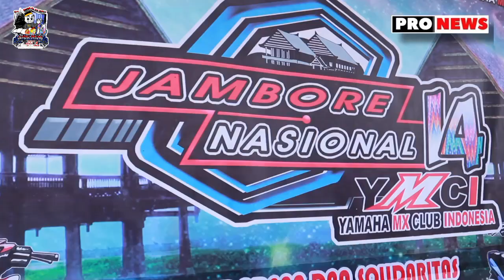ymci Wajo SUKSES Menyelenggarakan JAMNAS Ke 14 dirumah adat atakkae sengkang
YMCi wajo menyelenggarakan Jambore nasional  ke 14 dan anniversary ymci chapter wajo ke 15 dengan tema Persaudaraan dan solidaritas yg mempertemukan kami RI TANA WAJO BUMI LAMADDUKELLENG yq belokasi rumah adat atakkae sengkang kab. Wajo
5 november 2022

Di lokasi kegiatan yang dihadiri peserta sebanyak 39 chapter dari lintas daerah.
Yang dihibur  band Lokal DNT band dan DJ. Yanne Bozz

Adapun agenda yang dilaksanakan ymci wajo adalah penanaman pohon, bakti sosial dan septi ready oleh polantas wajo

Amran Mahmud mengajak para anggota YMCI untuk selalu menjadi pelopor tertib berlalu lintas dan selalu menjaga semangat kebersamaan.

Selain itu, Amran yang dekat berbagai komunitas, secara khusus menyampaikan selamat datang ke pengurus pusat YMCI, serta berbagai peserta dari berbagai daerah Indonesia

“Saya menyampaikan terima kasih sekaligus selamat datang ke Ketua Pusat YMCI bersama jajaran, serta seluruh riders yang berkunjung ke Kabupaten Wajo. Semoga bisa menikmati Wajo dengan segala potensi yang dimilikinya,” ujar Amran.

Di momen jamnas, Amran yang terlebih dahulu menjamu Ketua Umum YMCI, Arif Ardianto bersama beberapa pengurus pusat dan pengurus wilayah di rumah jabatan bupati, nampak berbaur dengan para anggota YMCI di lokasi kegiatan.

Sementara Ketua Pusat YMCI, Arif Ardianto (Bro Bangor), terlebih dahulu mengapresiasi sambutan dan perhatian Bupati Wajo Amran Mahmud. Termasuk menyempatkan untuk menjamurnya.

Ia mengurai, bahwa tujuan YMCI adalah mencari persaudaraan. Karena itulah, club yang berdiri sejak tahun 2006 ini bisa bertahan sampai sekarang.

Tentu kita berharap juga YMCI Capter Wajo akan terus eksis dan berkembang. Apalagi didukung Bapak Bupati yang bisa saya katakan beliau seorang rider,” katanya yang disambut aplaus.

Ketua YMCI Chapter Wajo, Kudratullah menyampaikan terima kasih kepada Bupati wajo dan sponsor yang telah membantu pelaksanaan dan kesuksesan kegiatan tersebut.